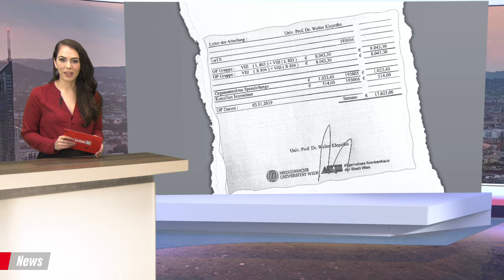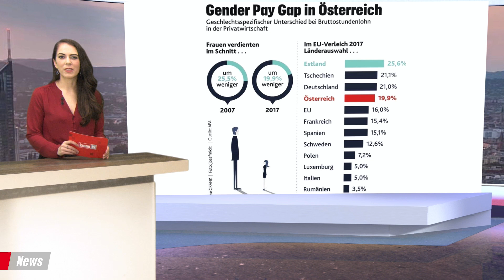Intrige gegen Max Lercher ++ Organ-Krimi am AKH | krone.at NEWS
Organtransplantationen im AKH, der Wirbel um Max Lercher und der Equal Pay Day – das sind unsere Themen am 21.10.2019, herzlich willkommen zu Ihren Krone News mit Damita Pressl.